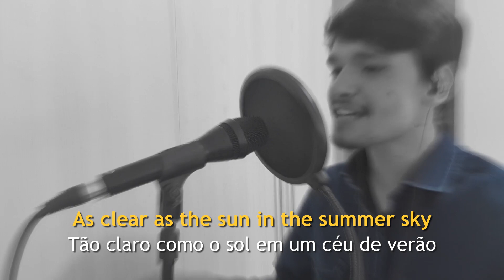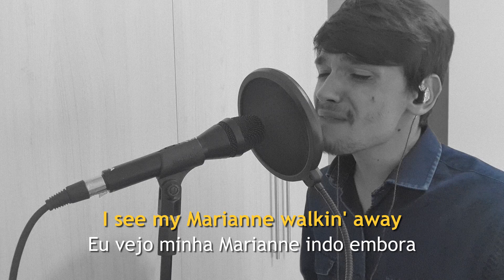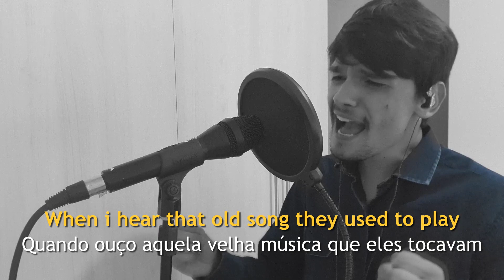More Than A Feeling - Boston (Karaokê Session) - Lucas Ramos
Vamos de Karaokê Session!?
Hoje vamos de More Than A Feeling do Boston!

Bora de som?

Sobre a Karaokê Session:
Nessa série, cada vídeo será uma música nova e você poderá acompanhar
a letra da música de forma legendada, em inglês e português!
Espero que vocês gostem desse projeto!
Deixe nos comentários o que você achou